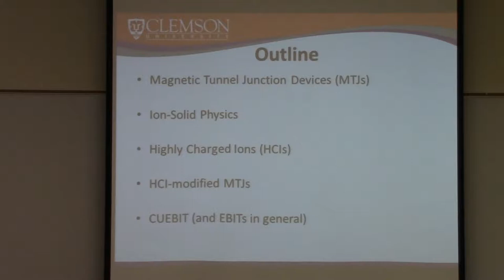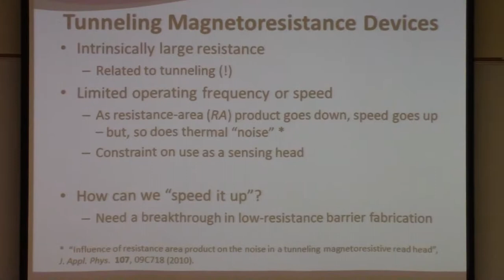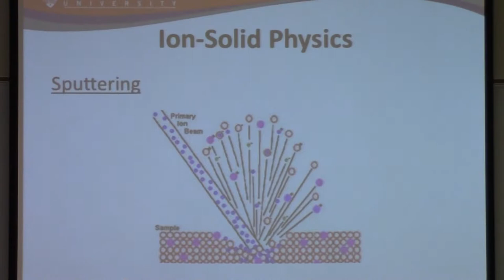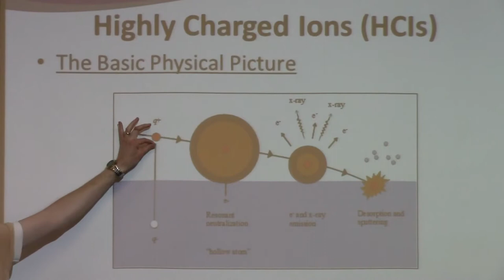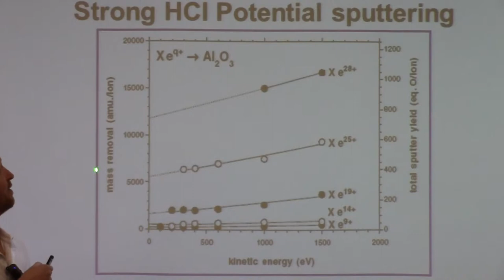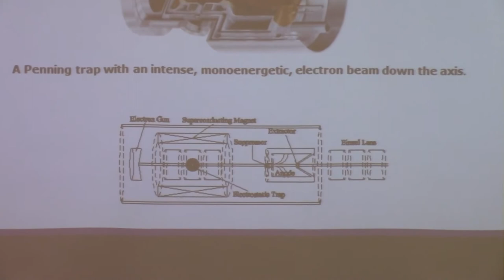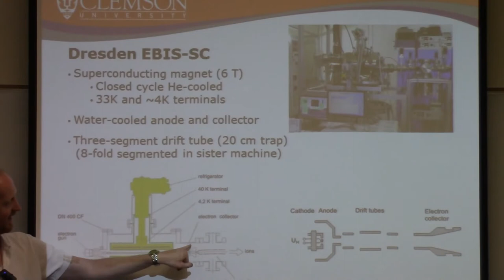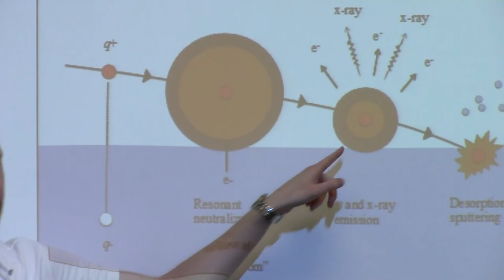Ion Modified Devices -Dr. Chad Sosolik (Clemson University)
Dr. Sosolik speaks about highly charged ions (HCI, ion modified devices in a seminar arranged fro Clemson REU students.
Dr. Sosolik is with Physics and Astronomy, Clemson University and is involved with CUEBIT